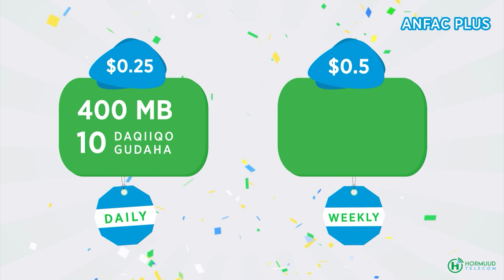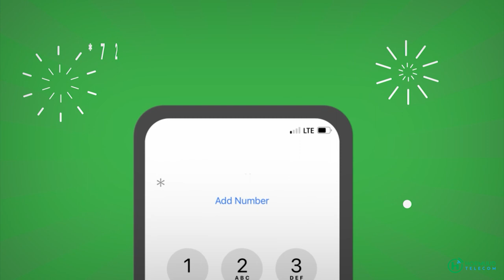Wareysi Xildhibaan Khaalid "Ma jiraan ciidamo ka tirsan Galmudug oo u gudbay dhulka DDS.